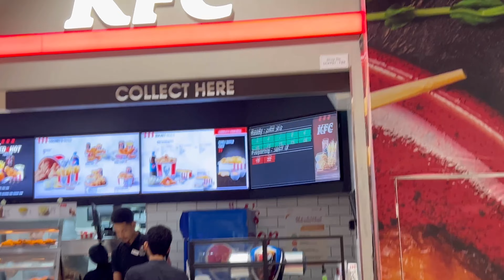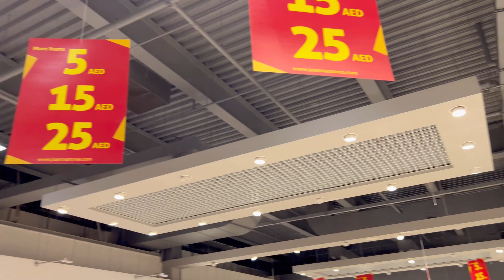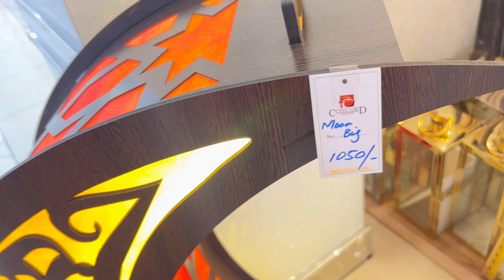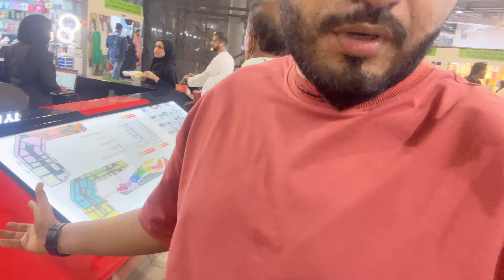Dubai Dragon Mart | China Market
Dragon mart china market

Location : Dubai international City